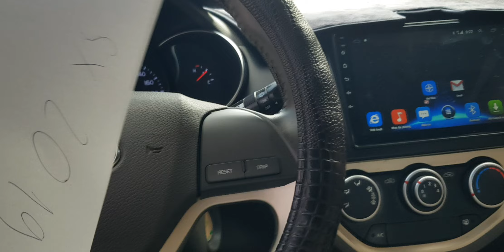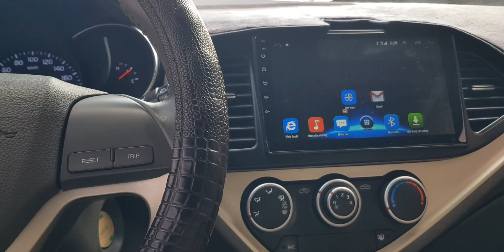Kia Moning 2019 số tự động gia rẻ. đẹp xuất sắc. lh 0866 010 016